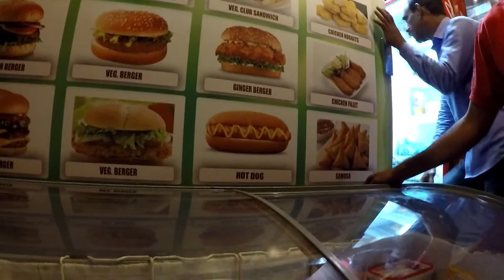i said let's go @ Qatar